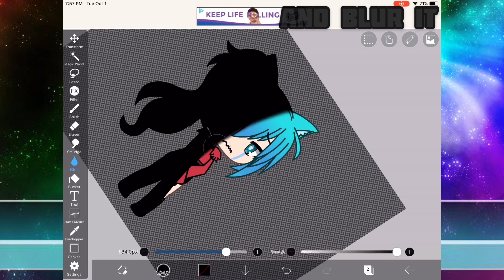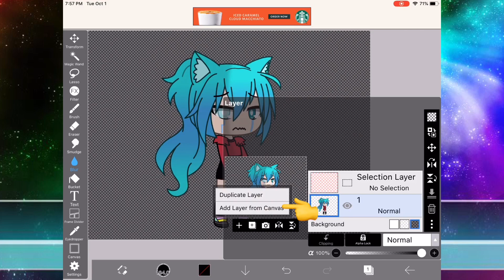How to shade a Gacha Character in less than 2 minutes!!!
Oof I have nothing else to say! Happy Early Halloween! I hope this helped! Have a good day, afternoon, or night!✌️